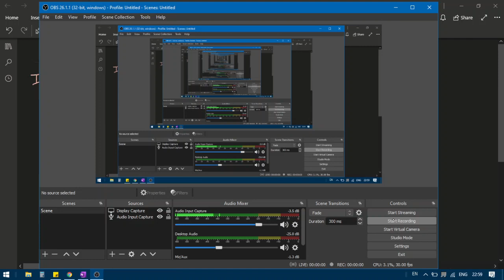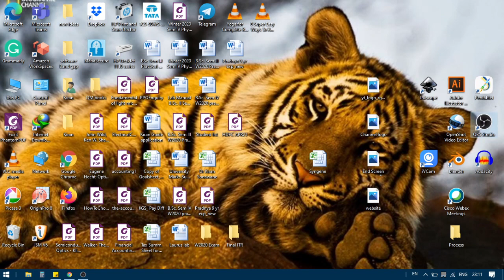Op amp as differentiator and Integrator